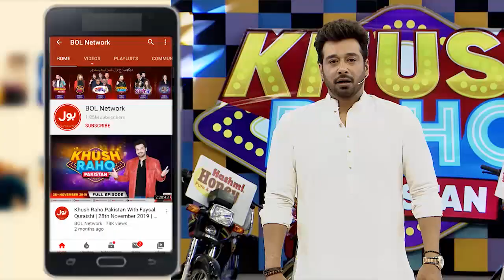Arguments Between Salman And Khadija | Khush Raho Pakistan | Instagramers Vs TickTockers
Arguments Between Salman And Khadija | Khush Raho Pakistan | Faysal Quraishi | Instagramers Vs TickTockers